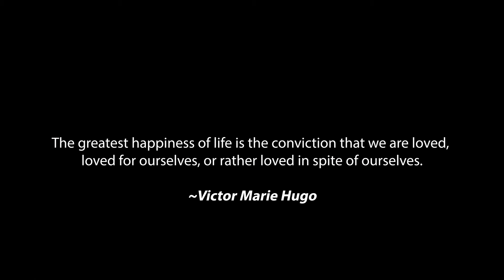Brandon & Brittny Trailer Film